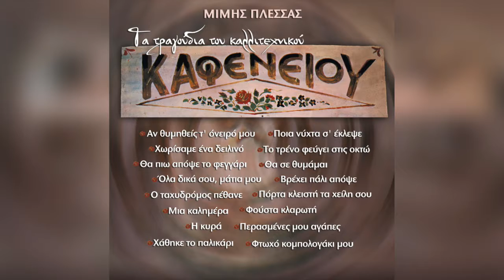Μίμης Πλέσσας - Το Μάνταλο | Official Audio Release